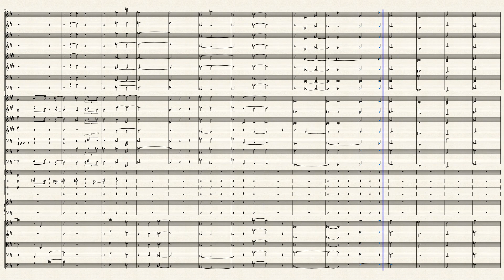Am I Blue?" By Harry Akst (music) and Grant Clarke (Lyrics) 1929 Arra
This was transcribed for 4 handed piano. Sold on Piano rolls.

This orchestration is based off the 4 handed piano/ragtime roll.